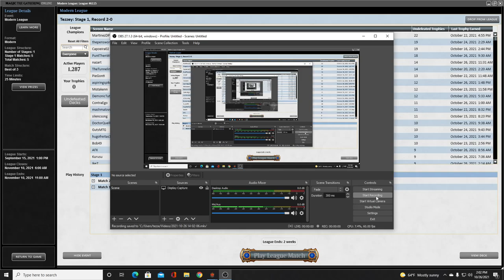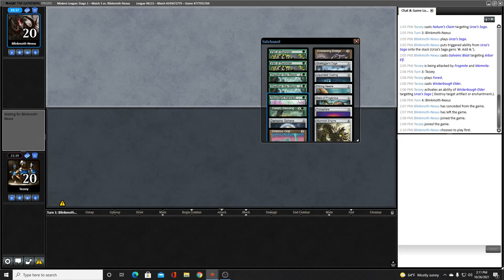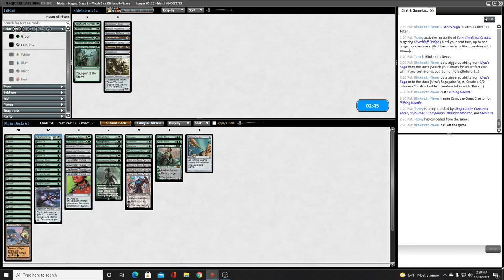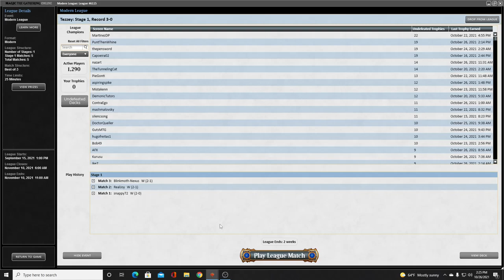[Modern] Mono G Liquimetal Round 3 - vs Affinity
Round 3 of our modern league with Mono G Liquimetal vs Blinkmoth-Nexus on Affinity.